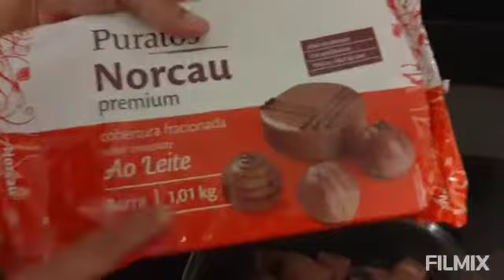Bombom cremoso de travessa